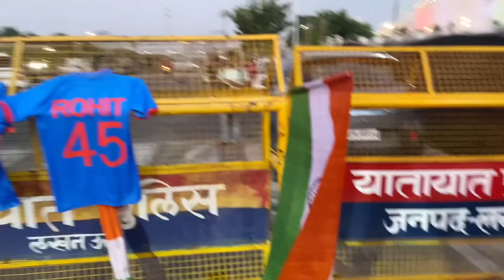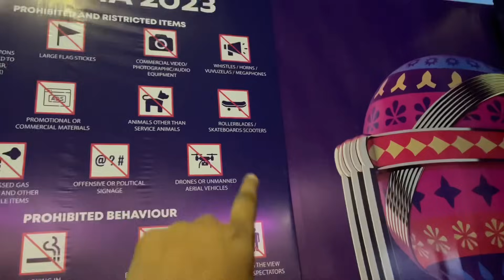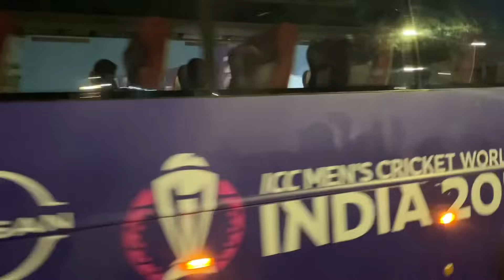India Vs England Lucknow Tickets|| Ekana Stadium Lucknow || World Cup 2023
India Vs England World Cup 2023|| Ekana Stadium Lucknow || Tickets Prices